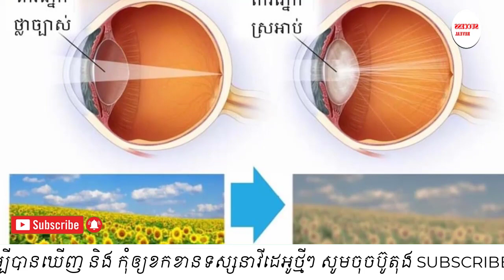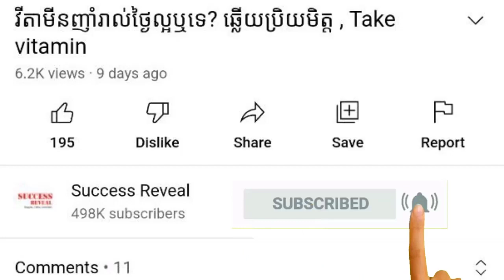មូលហេតុ​បណ្ដាល​ឲ្យ​កើត​ជំងឺ​ភ្នែក​ឡើង​បាយ , Eyes Diseases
In this video we want to show you about មូលហេតុ​បណ្ដាល​ឲ្យ​កើត​ជំងឺ​ភ្នែក​ឡើង​បាយ , Eyes Diseases , SUCCESS REVEAL

គ្រូពេទ្យ​ជំនាញ​ផ្នែក​ភ្នែក​មាន​ប្រសាសន៍​ថា ជំងឺ​ភ្នែក​ឡើង​បាយ​អាច​ជា​ហេតុផល​ដែល​បណ្ដាល​ឲ្យ​កែវ​ភ្នែក​លោក​អ្នក​មិន​អាច​មើល​រូបភាព​បាន​ច្បាស់​ល្អ។ គ្រោះថ្នាក់​ជាង​នេះ​ទៅ​ទៀត ប្រសិន​បើ​លោក​អ្នក​មិន​ព្យាបាល​ទាន់​ពេលវេលា​ទេ​នោះ គឺ​ជំងឺ​នេះ​អាច​បណ្ដាល​ឲ្យ​ពិការ​ភ្នែក។

✡ ABOUT US ✡
.: Why We create SUCCESS REVEAL channel :.
1. To inspire, Motivate, create new entrepreneur
2. Share Business knowledge, Entrepreneurship, Success
3. Free Business Education Online